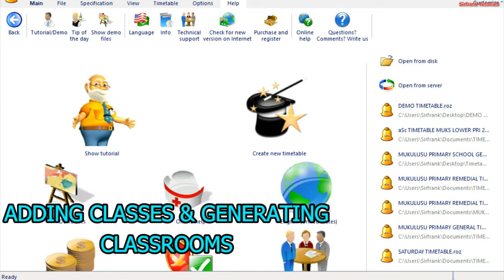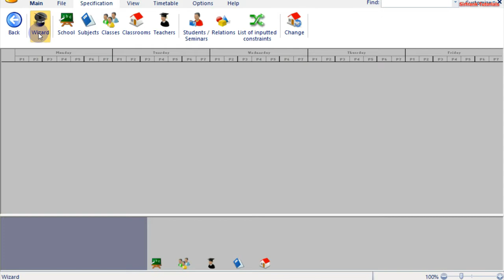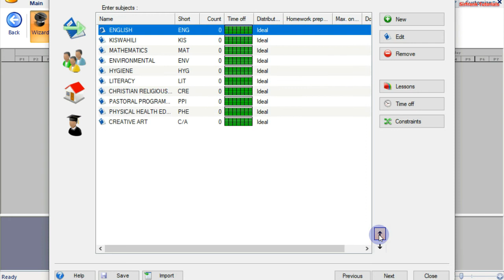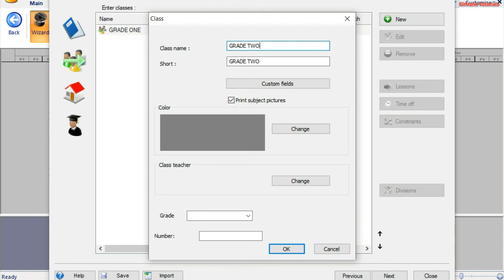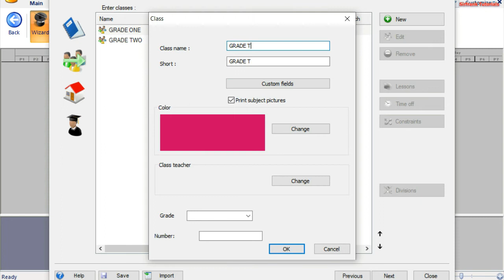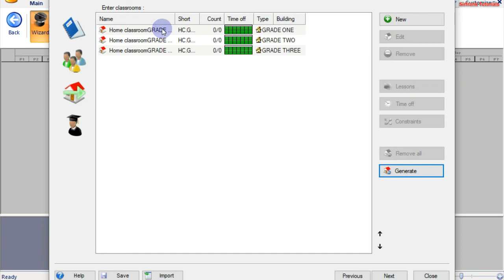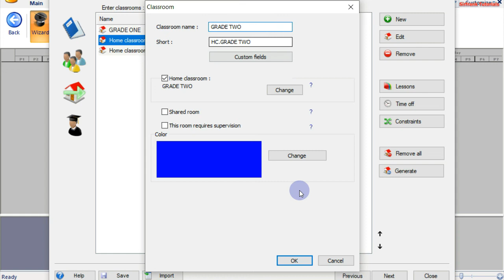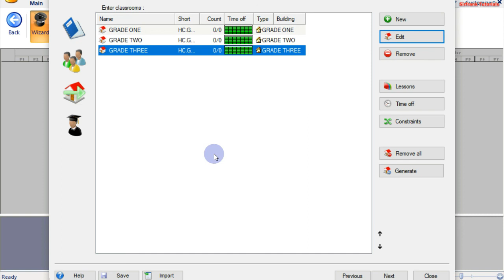aSc Timetabling Software | Part 3 Adding Classes and Generating Classrooms in asc timetables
This is Part 1 of a series of my tutorials on how to effectively create timetables using aSc Timetabling software.
With aSc School Timetabling software, you can create a timetable free from any form of coalitions in less than 20 minutes. Furthermore aSc Timetabling software gives you several options to print from such as Block timetables, Class timetables, Personal timetables among many other options.
This is one of the best and easy to use School timetabling software I have ever used.

SirFrank

asc timetabling software
asc timetables training
asc timetables tutorials
School Timetabling software
School Timetabling generation
Educators
Teachers